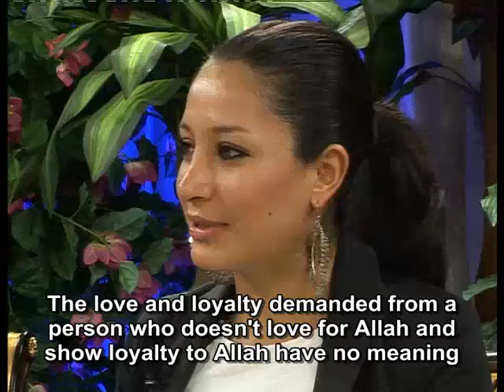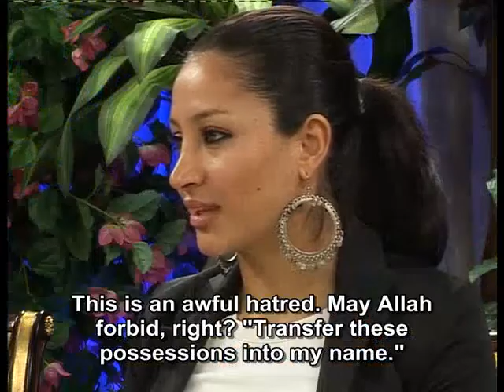sincerity with love